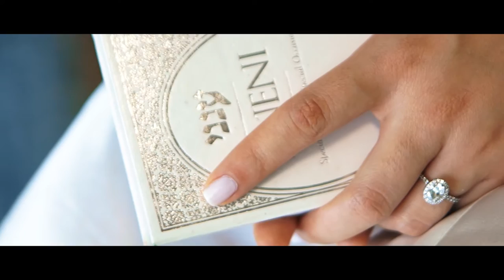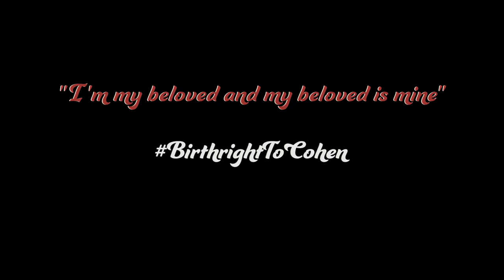Ron + Lior Wedding Video - Highlights [SNAP7000]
Video by: Yaniv Feldman
Ron + Lior Wedding Video